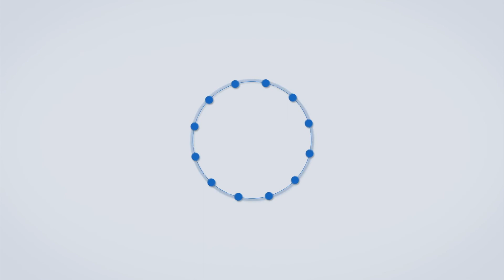Rohini Court Blast : दिल्लीतील रोहिणी न्यायालयात स्फोट, कर्मचारी जखमी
राजधानी दिल्लीतील रोहिणी कोर्टात आज सकाळी १०२ नंबरच्या कोर्टात मोठा स्फोट झाला असून परिसरात एकच खळबळ एकच खळबळ उडालीये. या स्फोटात न्यायालयातील कर्मचारी किरकोळ जखमी झाले असून त्यांना जवळच्या रुग्णालयात दाखल करण्यात आलंय. याआधी देखील रोहिणी कोर्टात गँगवॉरमध्ये जितेंद्र गोगी नावाच्या गुन्हेगाराची गोळी झाडून हत्या करण्यात आली होती, हल्लेखोर हे टिल्लू गँगचे शूटर असून ते वकिलाच्या वेशात आले होते.